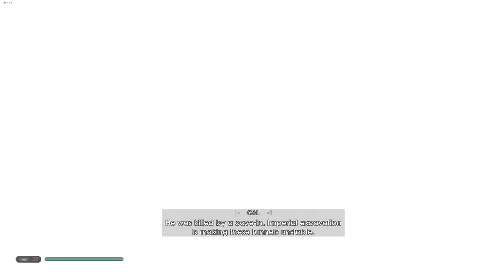Star Wars Jedi: Fallen Order ( PC ) | Part 8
Star Wars Jedi: Fallen Order is a 2019 action-adventure game developed by Respawn Entertainment and published by Electronic Arts. The story is set in the Star Wars universe, five years after Star Wars: Episode III – Revenge of the Sith. It follows Jedi Padawan Cal Kestis, who becomes a target of the Galactic Empire and is hunted throughout the galaxy by the Imperial Inquisitors while attempting to complete his training, reconcile with his troubled past, and rebuild the fallen Jedi Order. The player can use Kestis' lightsaber and Force powers to defeat enemies, including stormtroopers, wild beasts and bounty hunters. The game adopts a Metroidvania style of level design where new areas are accessed as Cal unlocks skills and abilities.

The story begins five years after the Galactic Republic's transformation into an Empire, and a purge of the old guard known as the Great Jedi Purge. Former Jedi Padawan Cal Kestis is hiding on the planet Bracca, where he works as a scrapper salvaging ships from the Clone Wars. An Imperial probe catches Cal using the Force to save his friend Prauf, and two Inquisitors are sent to investigate him. After the Second Sister kills Prauf for speaking up against the Empire, Cal makes his escape. He is rescued by former Jedi Knight Cere Junda and pilot Greez Dritus, who transport him on their ship, the Stinger Mantis.

Cere takes Cal to the planet Bogano in the hopes that he can access an ancient vault. On the way to the vault, Cal befriends a small droid named BD-1, who shows him a message from Cere's former Jedi Master Eno Cordova. It reveals that the vault was built by an ancient civilization called the Zeffo and that a Jedi Holocron containing a list of Force-sensitive children has been hidden inside by Cordova.